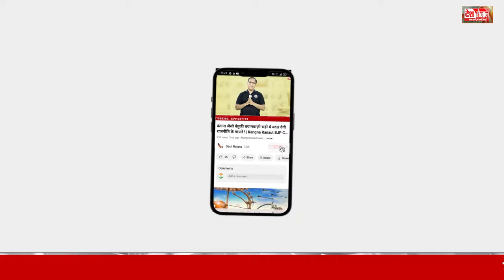अनिल ने भी ठोका सरकार आने पर सीएम बनने का दावा ! | Haryana Vidhan Sbaha Chunav Anil Vij Latest